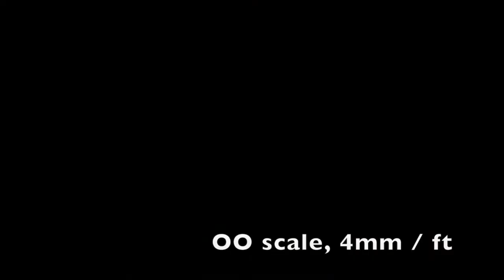P&SEC 2018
Plymouth and South East Cornwall Model Railway Club's 2018 exhibition. Held on 23rd June. A small show but several good layouts.